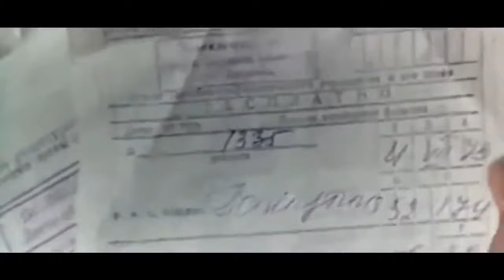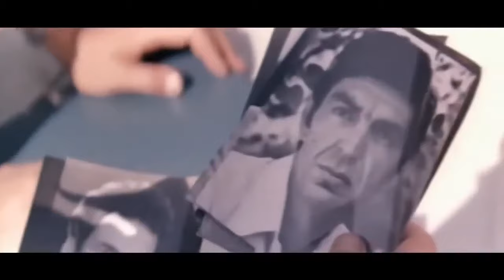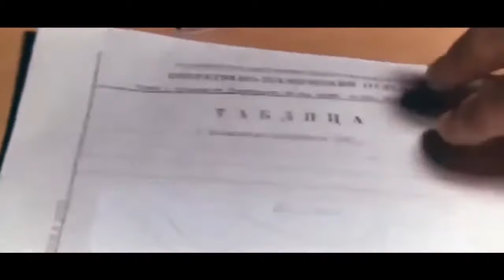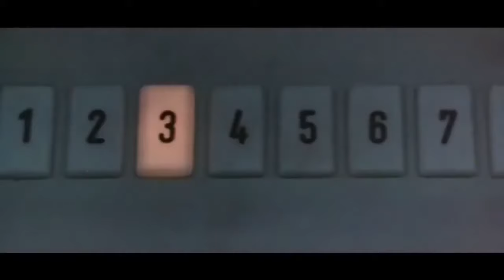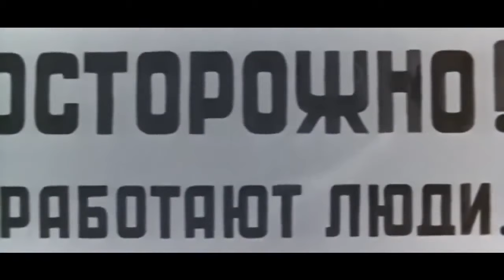Стрельба дуплетом (1979 г.) шпионский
Детектив СССР. 1979 год выпуска.
Производство: "Таджикфильм".
Сценаристы: С. Александров.  Е. Котов.
Режиссёр - постановщик: Марат Арипов.
Оператор - постановщик: Ростислав Пирумов.

АКТЕРЫ: Али Мухаммад.  Яков Гольдштейн.  Владимир Трещалов.  Марат Арипов.  Владимир Плотников.  Сайдо Курбанов.  Шухрат Иргашев и другие...

ШПИОНСКИЙ - ДЕТЕКТИВ !